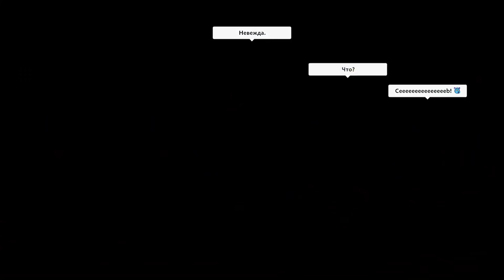Geek Fam vs T1, ONE Esports Dota 2 SEA League, bo2, game 1 [Mortalles]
Geek Fam (Rave, Karl, Kuku, Xepher, Whitemon)
vs
T1 (Meracle, inYourdreaM, FoREv, Jhocam, Poloson)